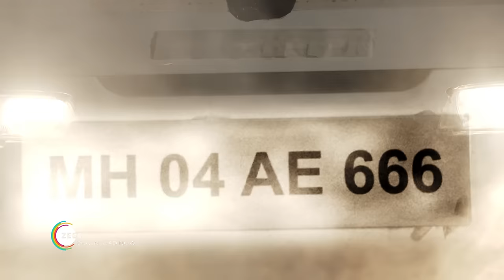Shaapit Bus | Laal Ishq | लाल इश्क | Sneak Peek | Watch Full Episode On ZEE5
Laal Ishq is a Hindi romantic thriller series of passionate love stories with a supernatural twist. Set in different backdrops, each episode showcases an offbeat love story with a paranormal twist. The series has an ensemble cast of actors like Sayantani Ghosh, Preetika Rao, Priyank Sharma, Zain Imama, Mahhi Vij, Veebha Anand and Niti Taylor